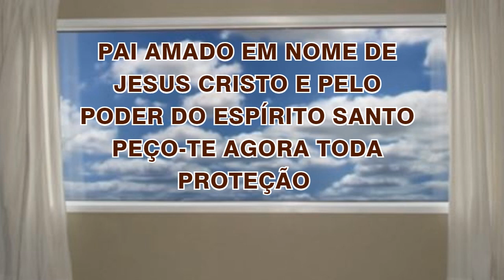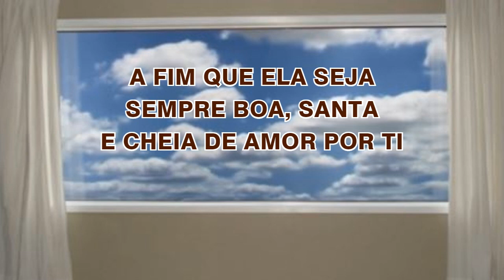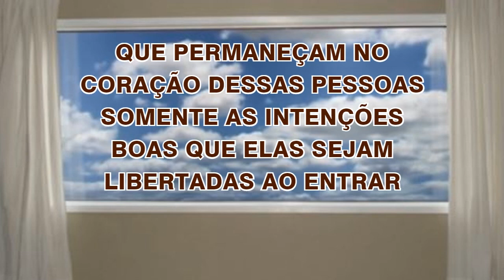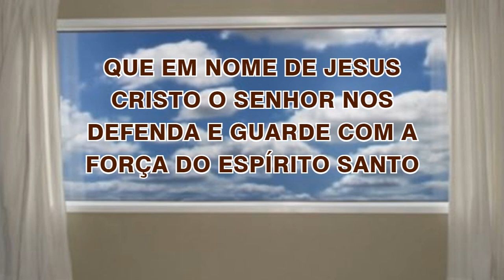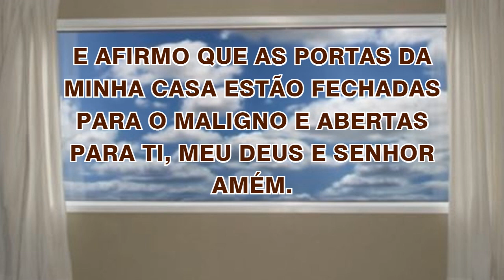30/10/2022 ORAÇÃO de PROTEÇÃO do LAR